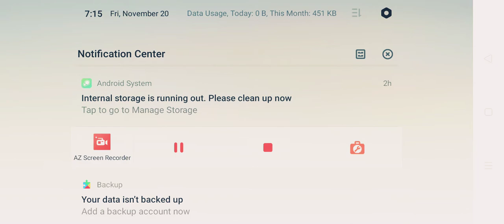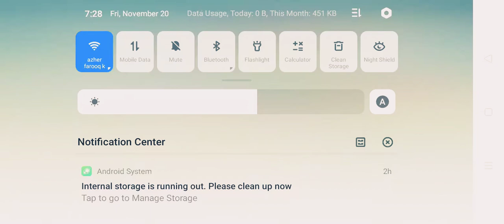Difficult kart98 TDM sniping and set sensevity Dp28 to 6x